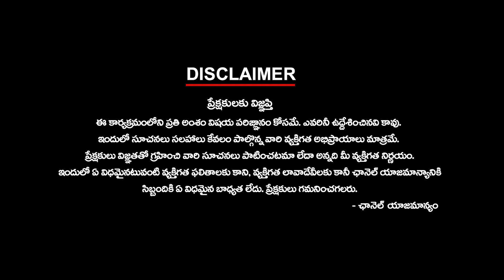వాళ్ళిద్దరూ గెలవరు... ఈయన పక్కా గెలుస్తాడు | Kamareddy Public Bytes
వాళ్ళిద్దరూ గెలవరు... ఈయన పక్కా గెలుస్తాడు | Kamareddy Public Bytes | ktvtelugu KtvTelugu @KtvTeluguNews